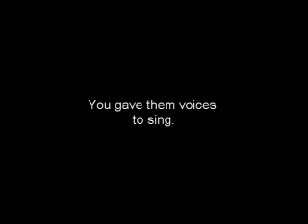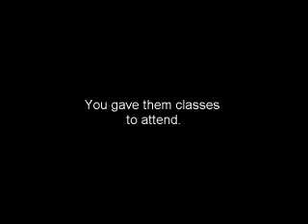Video from the International Humanity Foundation (IHF) - Thanks To Barclays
- International Humanity Foundation - Indonesia is fortunate to have support from Barclays Capital.

kenya nakuru orphanage thailand indonesia volunteer volunteering Indonesia tourism nonprofit abroad education africa orphans ngo foundation humanity international children